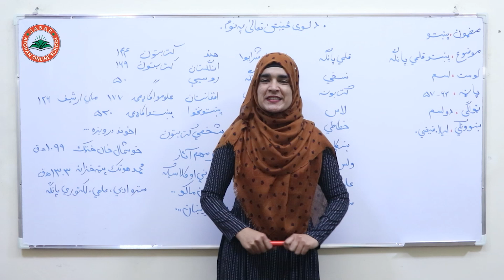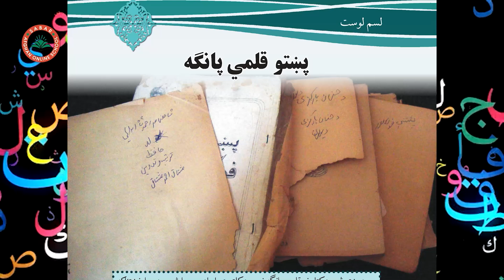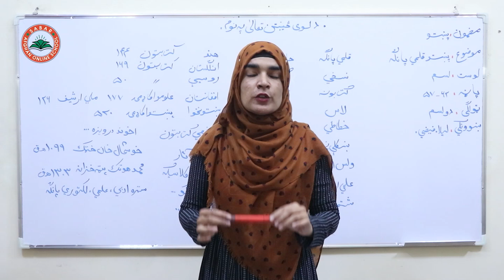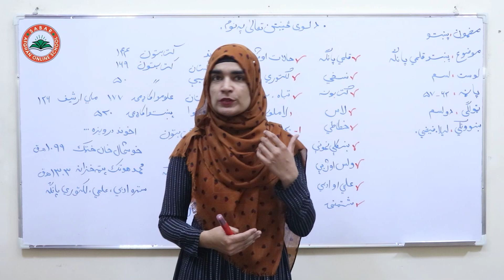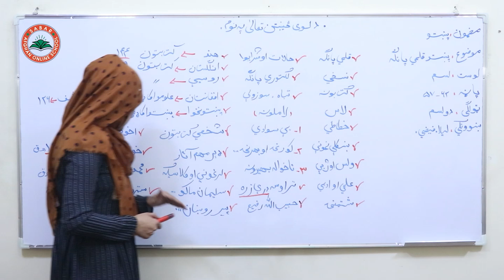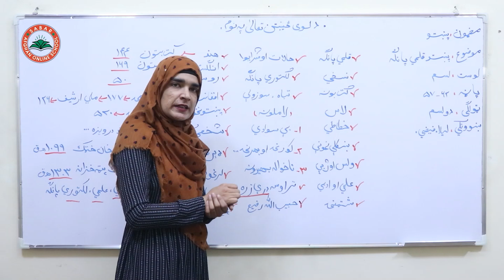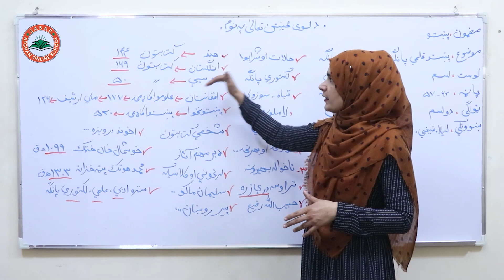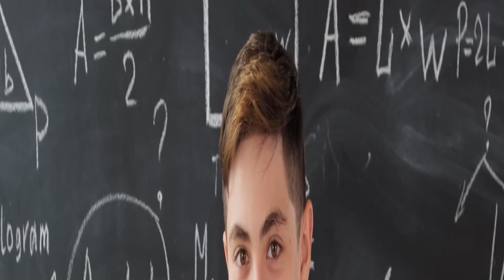Class 12- Pashto | - Lesson 10-| پشتو دوولسم ټولګی - لوست 10- پښتو قلمی پانګه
د صبار_افغان_آنلاین_ښونځی
# انلاین درسونه
# انلاین درسونه په پشتو ژبه
# درسهای انلاین
د پښتو لغات
آنلاین روزنه,
نصاب تعلیمی معارف افغانستان به زبان پشتو,
آموزش آنلاین,
لیلا فیضی
آنلاین روزنه,
آمادگی کانکور,
کانکور آنلاین
pashto kankoor,